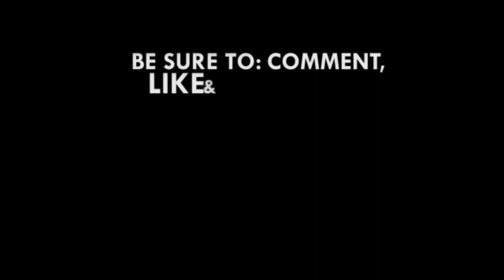Akuapem Poloo 'goes mad'; nearly strip at Okay FM anniversary bash